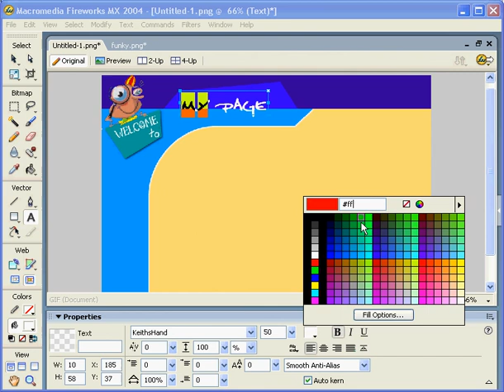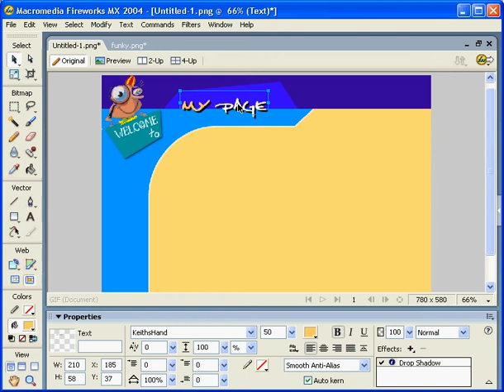[Tutorial Firework] Langkah 8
file latihan dan manual dapat diunduh di